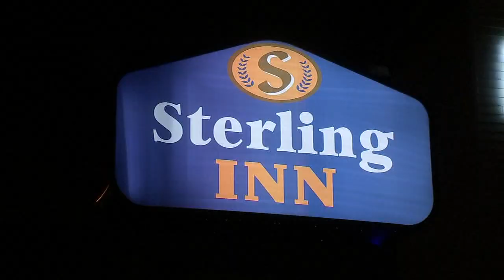Mom of accused cop killer lied to deputies: Officials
The mother of the suspect accused in a sergeant's murder stood with three deputies in court as she faced charges for her alleged role in hiding him.